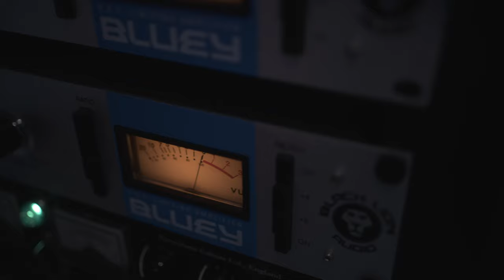Is the Meris MercuryX The BEST Ever Reverb??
Hey! Thanks for joining me once again. Today I am looking at the Meris MercuryX Reverb Pedal and how you can use it in your productions!

Timestamps:
00:00 - Intro
01:47 - Guitars
03:38 - More Information
05:15 - Keys
07:08 - Snare
07:24 - A Little More Information
09:15 - Vocals
10:13 - Outro / Final Thoughts